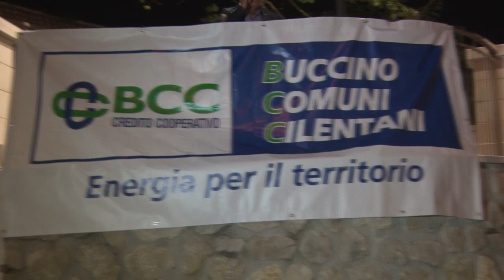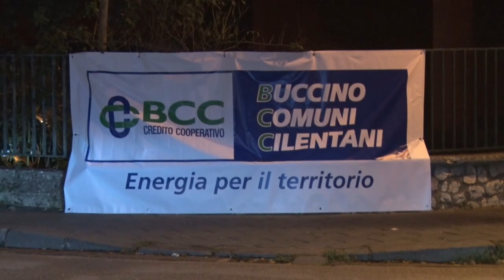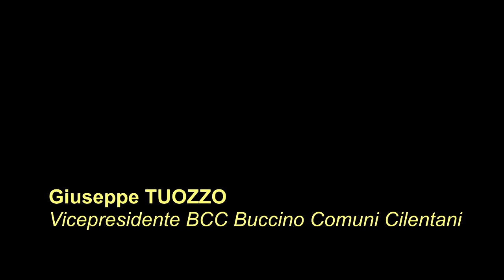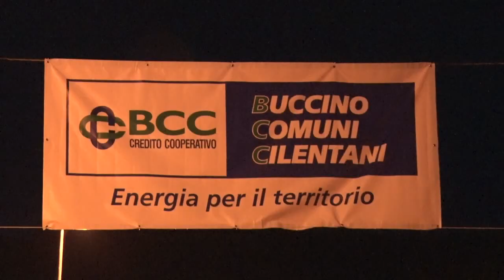Baccanalia a San Gregorio Magno - Interviste Serata Conclusiva (parte 1)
Interviste realizzate il 26 agosto 2018 a San Gregorio Magno nel corso della ultima serata manifestazione  Baccanalia 2018.

Video della BCC Buccino Comuni Cilentani

Servizio video curato da Q. Di Vona